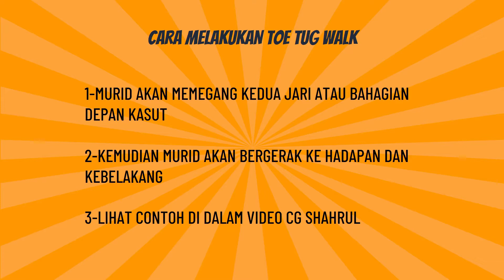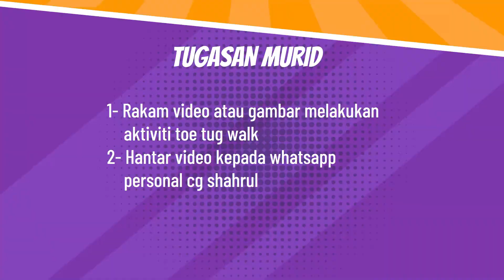PJ Tahun 4 Unit 1